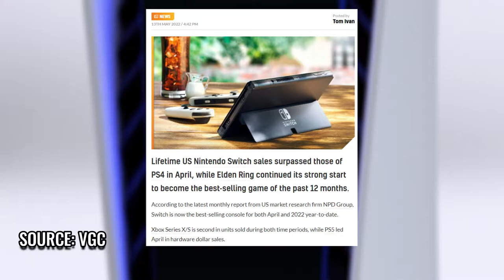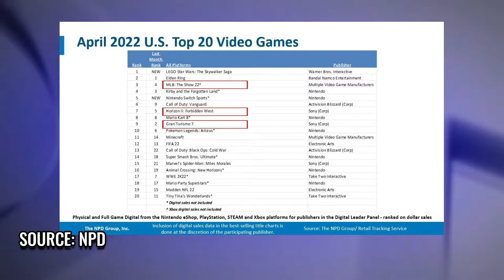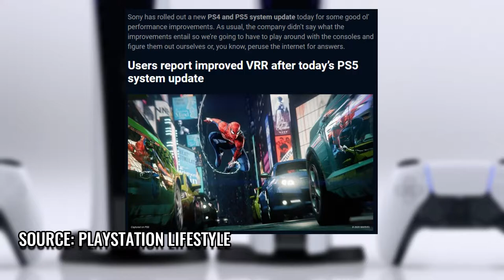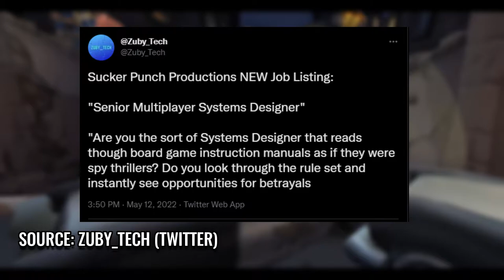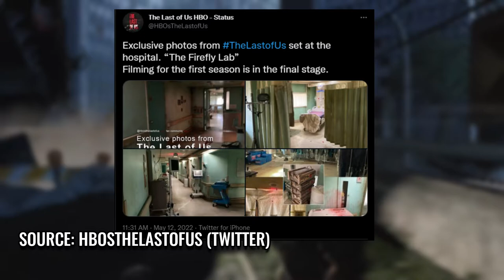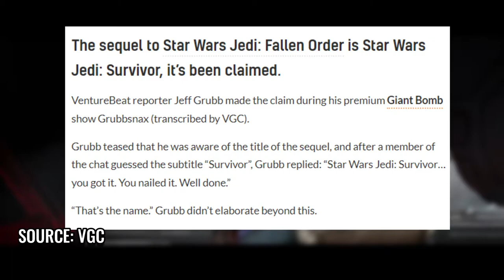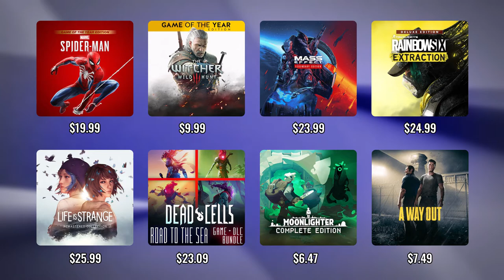A NEW PS5 Model & More PlayStation News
Sony has registered a new PS5 model in Japan, Days Gone is now Steam Deck verified, EA shows more of Dead Space Remake, Square getting ready to show more Final Fantasy, and more PlayStation News! (timestamps below)

⏱Timestamps
0:00 Playstation News Main Topics
0:17 New PS5 Model, in Japan
0:45 PS5 tops NPD sales, sort of
1:23 Days Gone is now Steam Deck verified
2:01 Silent Hill leak, the TLDW
2:30 New stability updates for PS4, PS5
2:58 Probably another PS Plus Premium leaked game
3:21 Suckerpunch hiring for Sly multiplayer?
3:48 Last of Us TV series is almost finished
4:09 Sony's next Showcase?
4:41 Square keeps teasing Final Fantasy announcements
5:22 Dead Space has a release date
5:42 Jedi Fallen Order sequel has a name
6:12 New Deathloop update
7:00 New info on Alan Wake 2
7:37 Dying Light 2 Story DLC delayed
7:57 PlayStation Store sales

⚙ My Gear:
💿Wondershare Filmora

Days Gone is a 2019 action-adventure video game developed by Bend Studio and published by Sony Interactive Entertainment. The game is set in post-apocalyptic Oregon two years after the start of a pandemic.